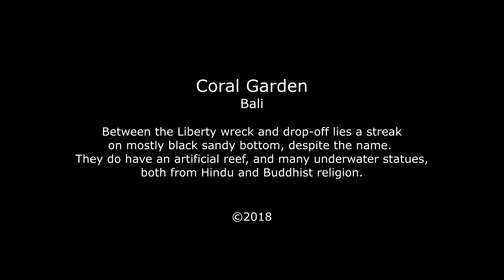Diosas en el Templo 2018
Goddesses in the Temple is a project backstage video of the underwater photography work of  Plamena Mileva.
The underwater photo shoot was filmed beatween the submerged sculptures in The Coral Garden area, Bali.
Model - Ina Dimitrova
Cameramen - Julian Nedev
Safety diver - Mario Esposito
Clothes designer - Jackie's Fashion Atelier
Headpice - Zvezdi Patare